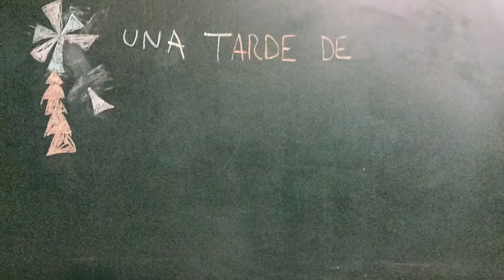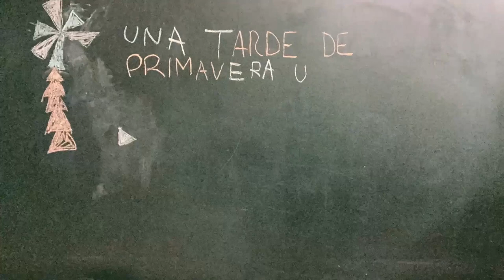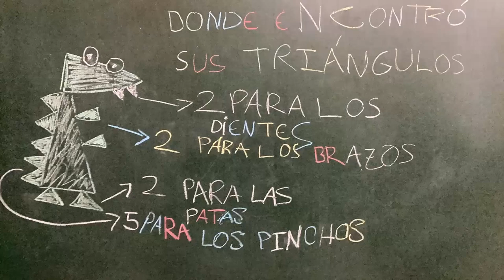Dino Rex 4º B . CEIP Gesta. Asturias